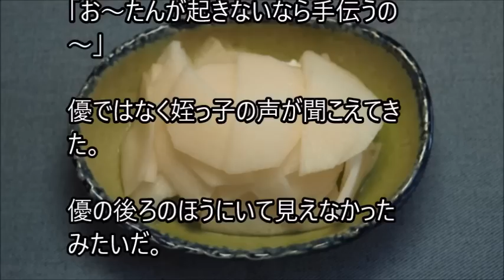俺と姪っ子のお付き合い－漬物－その1977 Pickles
姉に姪っ子の世話を頼まれた弟とその姪っ子。２人の話を、まったりとつづった、その1977 Picklesです。